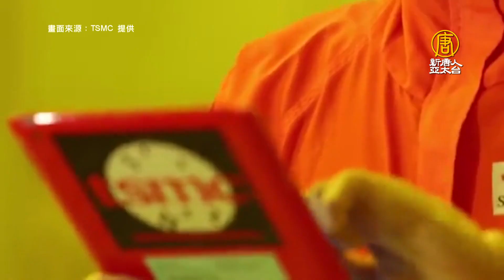傳台積熊本設廠日補助一半金額 岸田文雄未否認